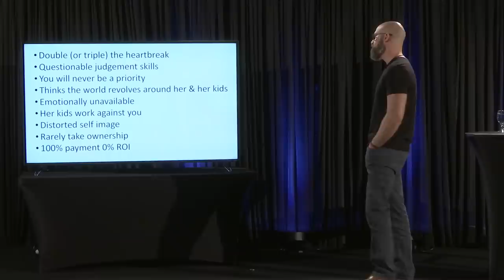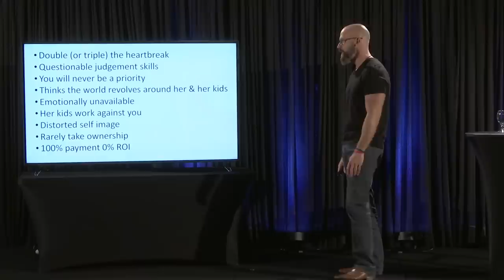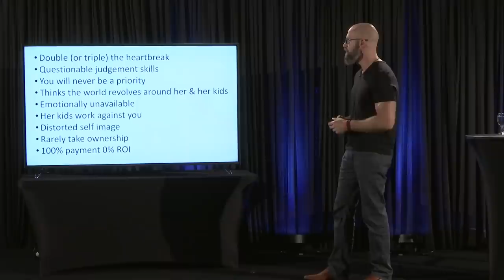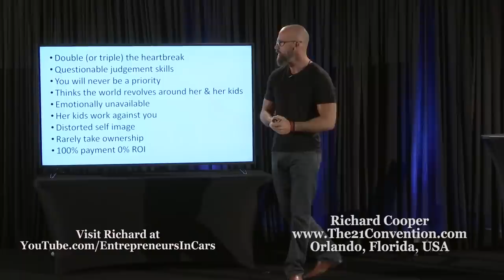Richard Cooper on the DANGERS of Dating Single Mothers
Richard Cooper from Entrepreneurs in Cars fame presenting Be Better at The 21 Convention 2017 Ten Year Anniversary special event in Orlando Florida.